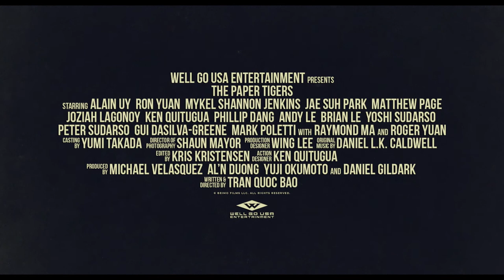The Paper Tigers (Well Go USA | Official Trailer)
As teenagers, kung fu disciples Danny (Alain Uy), Hing (Ron Yuan) and Jim (Mykel Shannon Jenkins) were inseparable. Fast forward 25 years, and each has grown into a washed-up middle-aged man seemingly one kick away from pulling a hamstring—and not at all preoccupied with thoughts of martial arts or childhood best friends. But when their old master is murdered, the trio reunites, soon learning that avenging their sifu will require conquering old grudges (and a dangerous hitman still armed with ample knee cartilage) if they are to honorably defend his legacy.

In select theaters and on digital May 7 2021.

Director: Tran Quoc Bao
Cast: Alain Uy, Ron Yuan, Mykel Shannon Jenkins